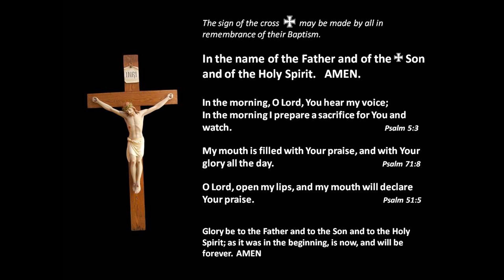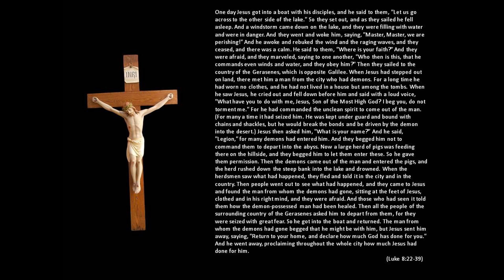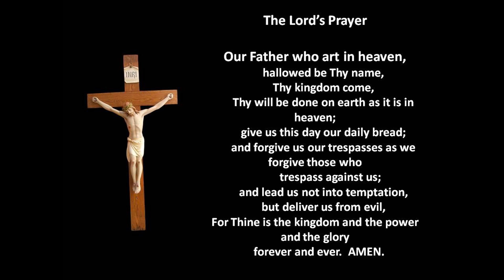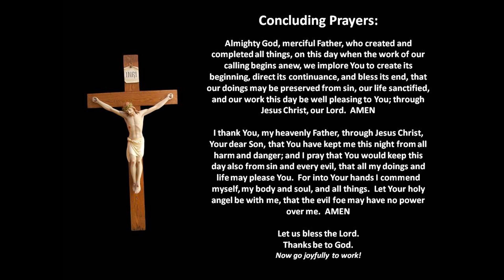Easter 3 Friday Daily Prayer-Morning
A brief morning devotion in the simple/spoken setting of Daily Prayer-Morning.